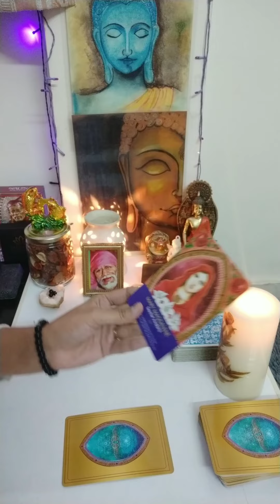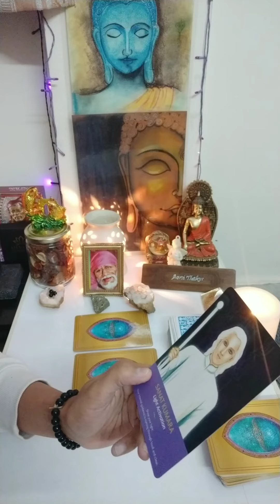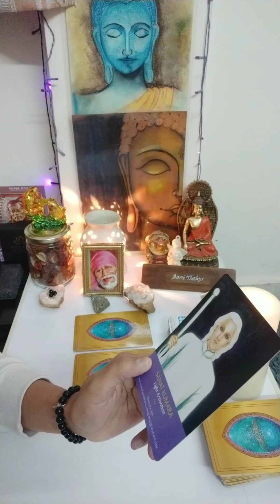angelguidance newyear2023 💌🌸 guidance tarot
Hey friends, today in this reading, message from Universe ✨💌

Book I'm currently reading:
Conversations with God Book One

** Please note that this is just a general/collective reading and will not resonate with everyone **

Decks I use 😌and Love ❤️:

# The Original Rider Waite Tarot Pack

# Everyday Witch Tarot mini

# Keepers of the Light Oracle Cards

# Angel Answers Oracle Cards: A 44-Card Deck and Guidebook

Love & light
Soul Calling... ✨